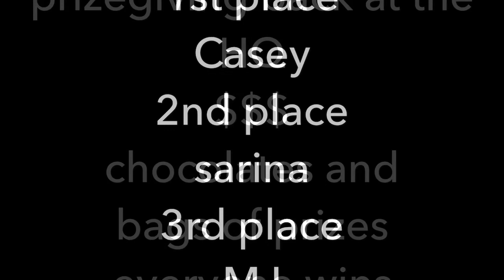End of season activities 5mtrs